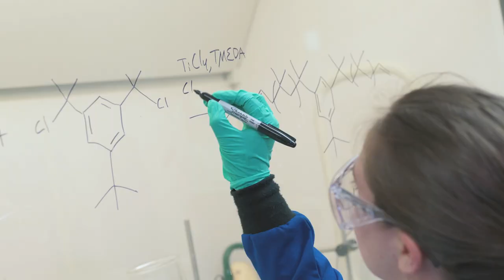Unleash Your Potential with a B.S. in Polymer Science and Polymer Engineering at UA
Are you ready to dive into the fascinating world of polymers? Look no further than the B.S. in Polymer Science and Polymer Engineering degree at The University of Akron. In this comprehensive program, you'll acquire the knowledge and skills necessary to become a leader in the field of polymers, where cutting-edge research and innovation meet real-world applications.

Our renowned faculty members with expertise in polymer science and polymer engineering will guide you through a curriculum combining rigorous coursework, hands-on laboratory experiences, and collaborative research opportunities. You'll have access to state-of-the-art facilities with advanced instruments and tools for polymer characterization, synthesis and processing.

As a graduate of this program, you'll be well-prepared to embark on a rewarding career in various sectors, including research and development, product design, materials development and process engineering.

Learn more about the B.S. in Polymer Science and Polymer Engineering program at The University of Akron